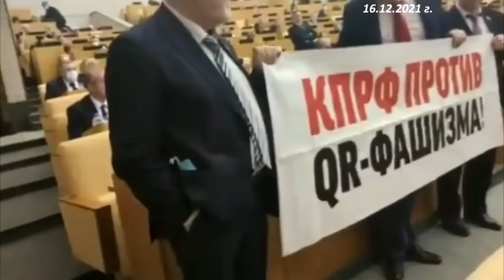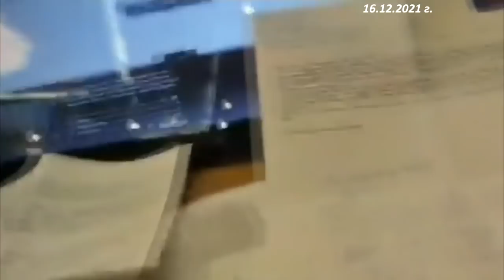Драка в Госдуме из-за плаката против QR-кодов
⚡⚡⚡ 16 декабря 2021 г. Госдума в лице едроссовского большинства приняла в первом чтении законопроект о QR-кодах в общественных местах❗ Депутаты-коммунисты голосовали категорически против и трижды пытались снять этот законопроект с рассмотрения, но увы, чуда не случилось... Перед заседанием даже произошёл конфликт – депутаты Парфенов и Обухов развернули плакат "КПРФ против QR-фашизма", после чего к ним подбежали депутаты-единороссы и попытались вырвать плакат. Завязалась потасовка...

Сегодняшнее заседание Госдумы было похоже на воскресный рынок времён царской России. Крики, брань, потасовки, нежелание даже слушать другое мнение, полнейшее неуважение ко всем, кто не согласен с партией власти! Полагаю, дальше будет ещё много громких скандалов, попыток договориться, будут подарки в виде каких-то послаблений в виде отмены QR-кодов в храмах и т. д. Так вот, что я хочу сказать. Мы не на рынке! Мы не торгуемся, не договариваемся и не принимаем никаких условий и уступок. Миллионы жителей страны требуют считаться с их мнением и готовы защищать свои права, чего бы им это не стоило! Граждане России требуют отозвать закон о введении QR-кодов в общественных местах!
❗️Россия против QR-кодов в любых проявлениях!
❗️Против сегрегации и разделения общества!
❗️Против нарушения прав человека!

Уважаемые подписчики нашего канала, большая просьба поддержать подпиской дальневосточных лидеров движения "За новый социализм" – ведь именно благодаря их слаженной и чётко организованной работе левые силы (ДЗНС, КПРФ) смогли собрать в Хабаровском крае порядка 30 000 живых подписей против введения QR-кодов: